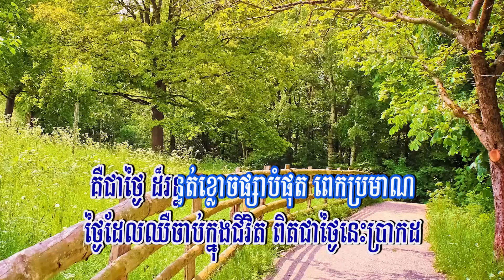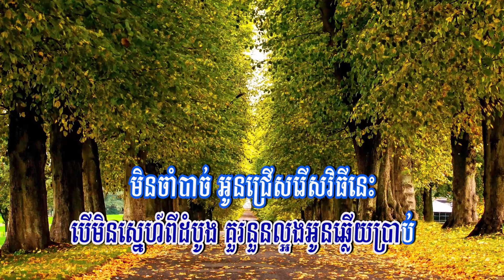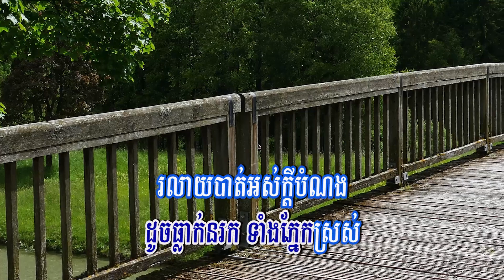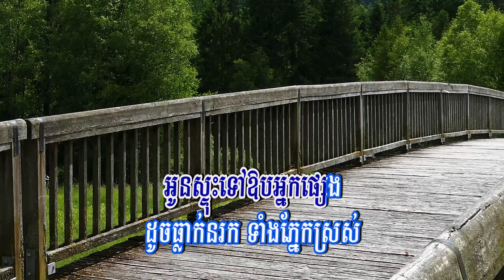ថ្ងៃឆេះបេះដូង (ព្រាប សុវត្ថិ), ភ្លេងសុទ្ធ, Lyrics Karaoke, RHM CD Vol 279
Title: ថ្ងៃឆេះបេះដូង
Singer: ព្រាប សុវត្ថិ
My Channel: Entertainment KH